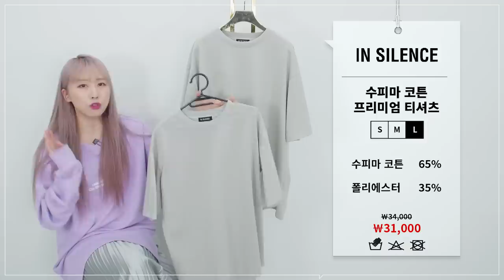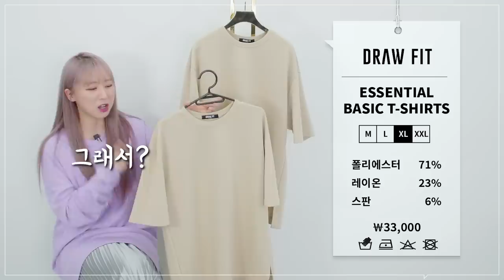요청 제일 많았던 5가지 브랜드 반팔티셔츠 리뷰 + 세탁 후까지! | 패션하울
반팔티셔츠 2탄에서는 문의가 제일 많았던 브랜드들의 반팔티셔츠들이 우르르 리뷰 됩니다! (엘무드, 더니트컴퍼니, 쿠어, 인사일런스, 드로우핏)

소재감이 워낙 달라서 취향에 맞게 구매하시라고 말씀드리고 싶네요🙏🏻 촉감이 정말 다 다르답니다😊

세탁까지 해본 결과 반팔티셔츠들 다 신경 많이 쓰신거 같아 너무 좋았어요!🙊
세탁망 + 울세제 + 찬물/탈수는 “약” + 탈탈 팡팡 잘 펴서 말려주시면 = 올 여름 반팔들은 여러분과 더위를 함께 해줄거 같네요😍
많은 남성분들께선 빨래망 사용은 안하시지만, 저는 오래 입으실 애지중지 옷은 빨래망 사용을 꼭 추천하고 싶습니다!

(유튜브 아이디와 동일하게 가입해주시면, 키미 세린이가 알아봐드기 더 쉽답니다🙆🏻😍)

PRODUCT INFO

[엘무드] Young 프리미엄 실켓 티셔츠 (제품지원)

[더니트컴퍼니] 수피마 프래쉬 티셔츠 3팩 (제품지원)

[쿠어] 기자스판 세미오버핏 티셔츠 (제품지원)

[인사일런스] 수피마 코튼 프리미엄 티셔츠 (제품지원)

[드로우핏] 에센셜 베이직 티셔츠 (제품지원)